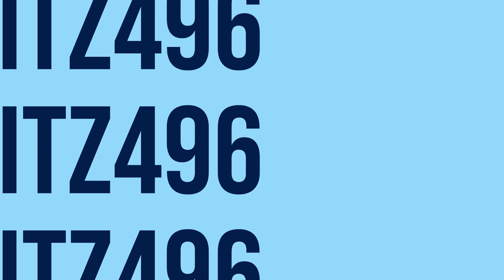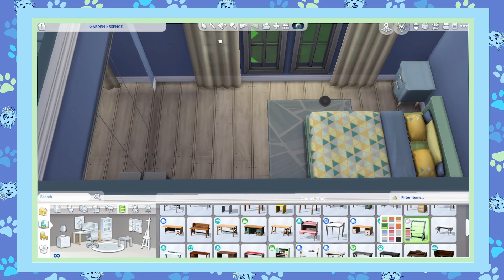Sims 4 NPC Renos - "Garden Essence" Pt 4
One of my saves was accumulating a lot of random children! These NPC kids didn't have very accommodating living arrangements, so I've made it my goal to change that. This first lot is "Garden Essence" from Willow Creek, where the BFF love triangle has gained a 4th wheel in the form of Travis's new daughter, who has already aged up to a child.